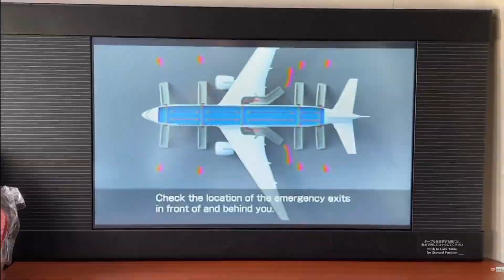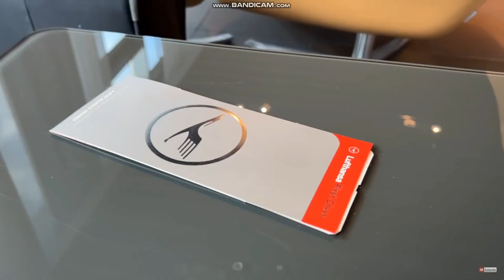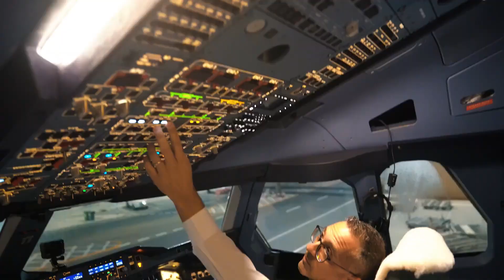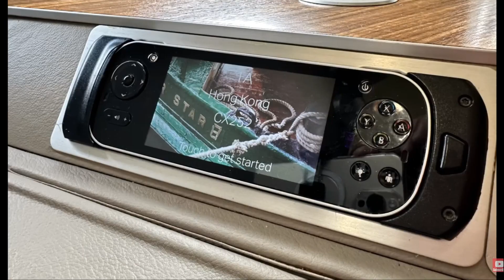The Ultimate in Air Travel: Top 10 Luxury First Class Airlines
Buckle up for a journey into the lap of luxury as we unveil the crème de la crème of first-class airline experiences. In this opulent video, we're taking you aboard the world's most exclusive flights, where every detail is meticulously crafted to redefine the way you travel.

Prepare to be awestruck as we present a countdown of the Top 10 Luxury First Class Airlines that transcend the ordinary and elevate air travel to an unprecedented realm of comfort and extravagance. From plush, spacious cabins that redefine personal space to attentive in-flight service that caters to your every whim, these airlines have reimagined what it means to fly in style.

Step aboard with us as we explore the sumptuous suites of Emirates, complete with private shower spas and gourmet dining menus curated by world-renowned chefs. Discover the refined elegance of Singapore Airlines, where exclusive lounges and spacious seats offer a haven of tranquility amidst the clouds.

But that's just the beginning. Witness the understated sophistication of Cathay Pacific, the seamless technology of Qatar Airways, and the personalized luxury of Etihad Airways. These airlines don't just transport you from point A to B; they create an experience that's as memorable as your destination.

Now, it's your turn to chime in. Are you enticed by the idea of indulging in first-class luxury during your travels, or do you prefer the simplicity of economy class? Share your preference in the comments below, using either A) Flying in Style or B) Practical Choices.

Indulge in the allure of the world's finest first-class cabins, where comfort, sophistication, and exceptional service seamlessly come together. Don't forget to hit the thumbs up if you're inspired by the epitome of travel opulence, subscribe for more captivating content on premium travel experiences, and share this video with fellow jet-setters who share your passion for the extraordinary. Your next flight might just become an unforgettable adventure in luxury!